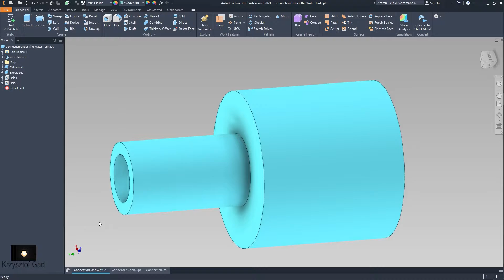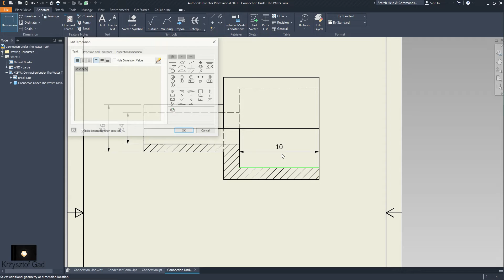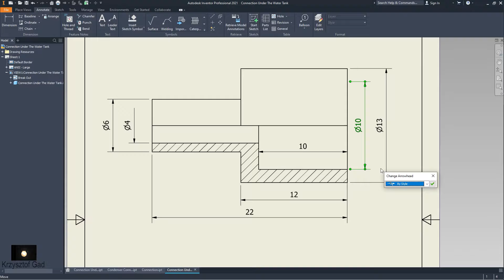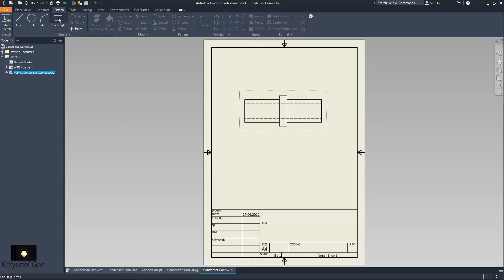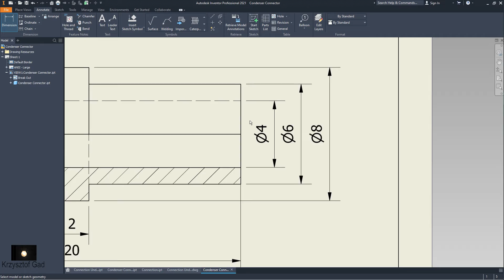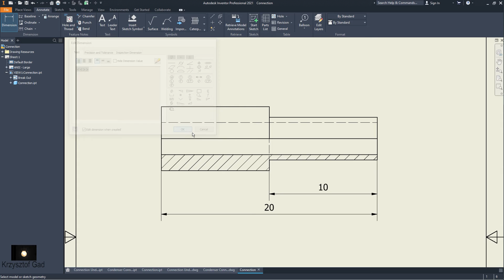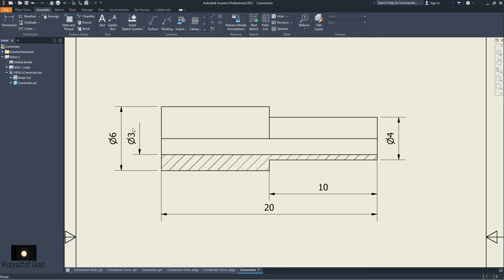INVENTOR 2021 - CONNECTION - DRAWING - COFFEE MACHINE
INVENTOR 2019 - HEATING SYSTEM - PART 2 - COFFEE MACHINE 2019 - INVENTOR 2019 - HEATING SYSTEM - ASSEMBLY - DRAWING - COFFEE MACHINE